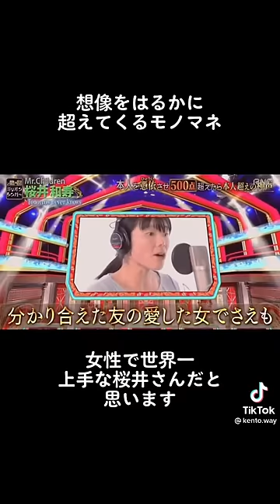スゴすぎんか？！ものまね